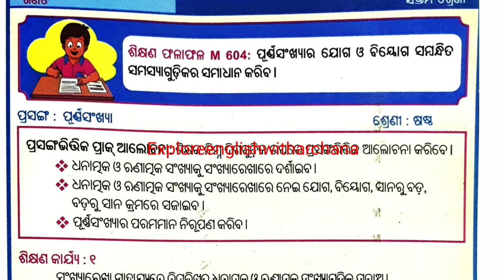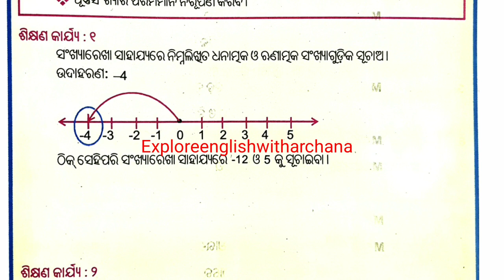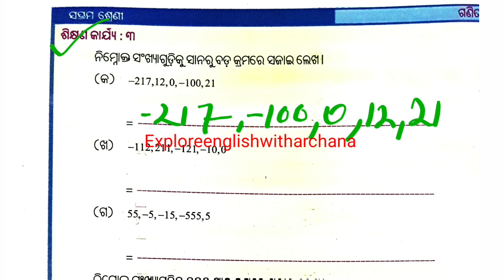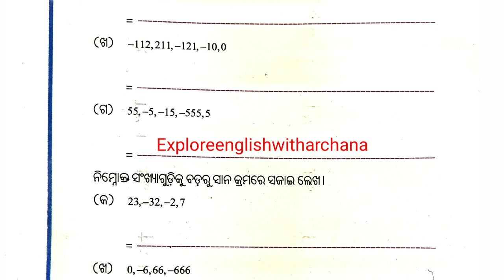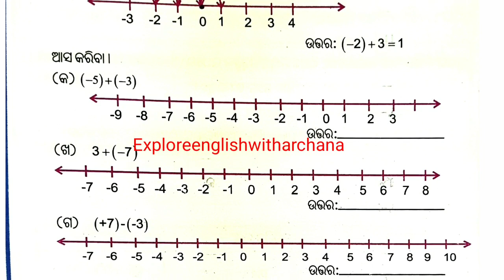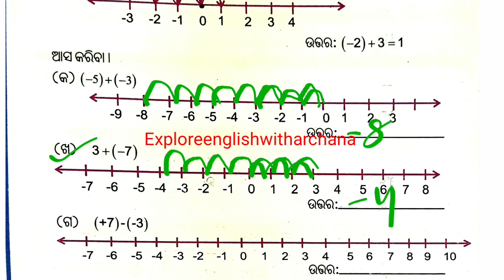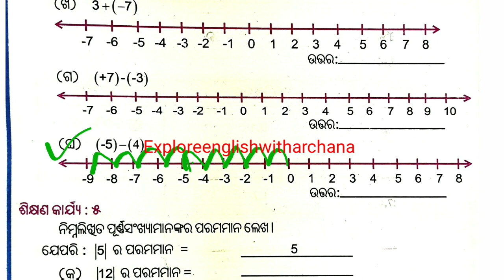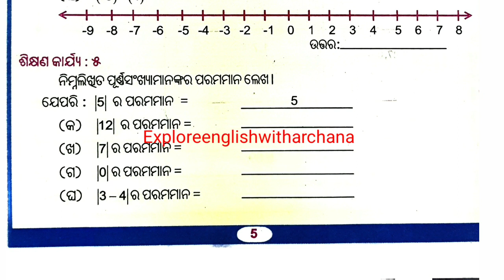LRP Class 7 Math | 7 Class Math Activity 1 -5 LRP 7 class Math activity 1-5 | ସପ୍ତମ ଶ୍ରେଣୀ ଗଣିତ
LRP Class 7 Math | 7 Class Math Activity 1 -5 LRP 7 class Math activity 2&3 ସପ୍ତମ ଶ୍ରେଣୀ ଗଣିତ